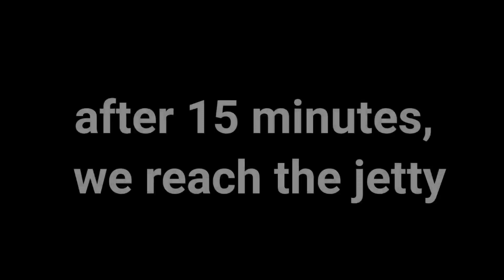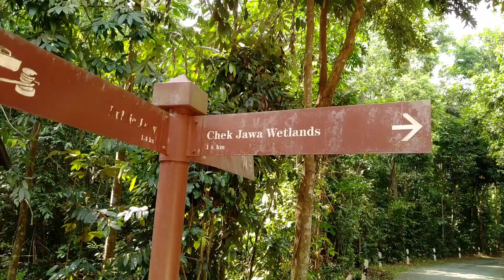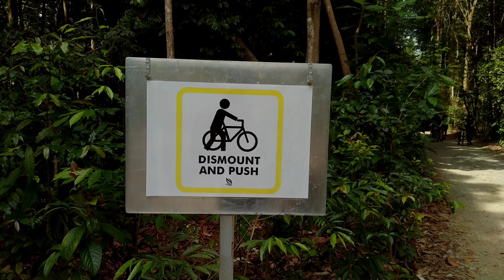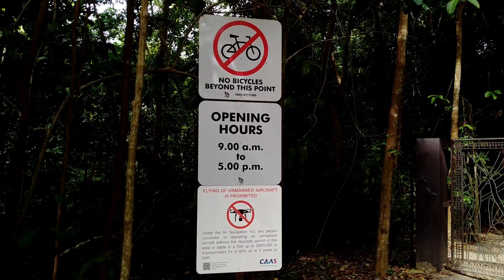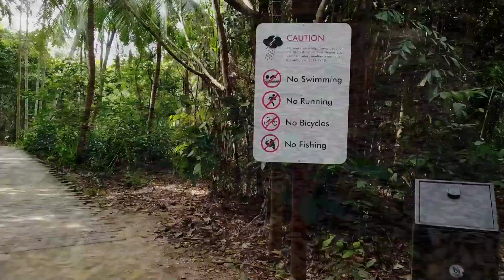Cycling At Nearly-Abandoned Kampung Pulau Ubin With My Friends From Indonesia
Let's Join Sabahan In Singapore, Cycling In The Almost Abandoned Pulau Ubin Village With My Friends From Indonesia. In this video, we also visit Chek Jawa Wetlands, walk on Chek Jawa Broadwalk and also climb the Jejawi Tower, A 20m-high tower built above a tree canopy to provide panoramic views of the Chek Jawa Wetlands. And in this video, I was also able to record a wild boar looking for food and a herd of monkeys.